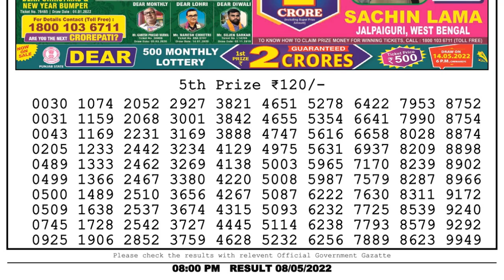Dear Lottery Sambad 8pm today 08.05.22 Nagaland State Lottery Result